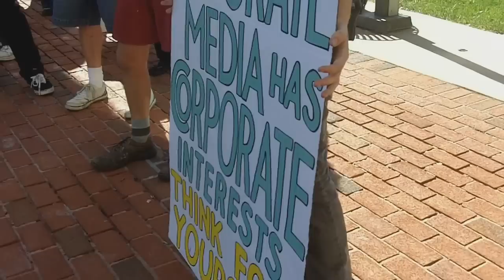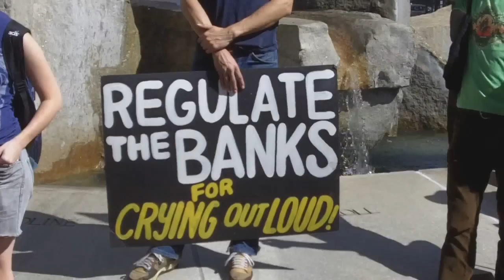Occupy Baltimore Walking Tour, 10/9/11 - Part 1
Walking tour of banks & big business in Baltimore and of development that needs to change!
Walking tour of banks & big business in Baltimore and of development that needs to change!  Links and resources to be posted to

106_0169.MOV